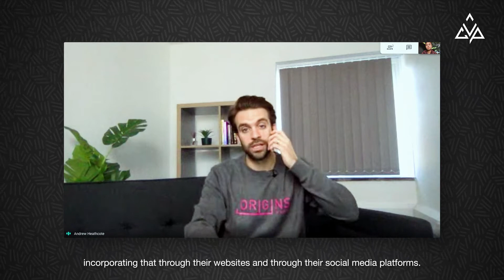Ep 1: The Other F Words - Andrew Heathcote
In the very first episode of The Other 'F' Words our Head Cheerleader, Jeremiah Su had the opportunity to connect with Andrew Heathcote a business owner of a video production company called Origins of Motions.

In this episode, Andrew shares how video is a powerful tool for clients and what makes this project that he talked about a memorable one.

Want to know more about what Andrew have shared? Links to the full podcast below!